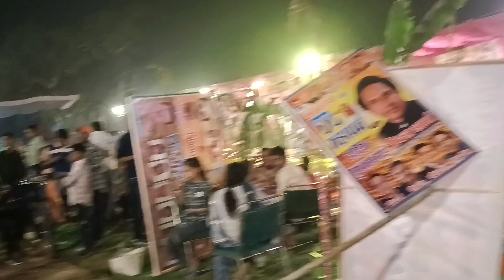छठ पूजा तीसरा दिन संध्या अर्घ्य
छठ पूजा तीसरा दिन
छठ पूजा संध्या अर्घ्य
छठ पूजा
छठ पूजा दिल्ली 2024
छठ महापर्व

छठ पर्व के तीसरे दिन आज डूबते हुए सूर्य को अर्घ्य दिया गया. डूबते हुए सूर्य को अर्घ्य देने के साथ ही अब कल सुबह उगते सूर्य को अर्घ्य देने के बाद व्रती 36 घंटे के निर्जला व्रत का पारण करेंगे. जिसके बाद छठ महापर्व का समापन हो जाएगा